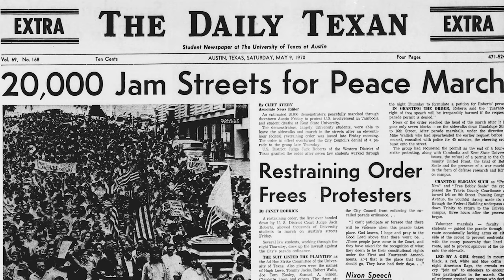Alcalde Docs | Sweet Harmony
The 40 Acre 4, a barbershop quartet founded at UT, has been making music for almost 50 years.

MB01OXEQGUUIXSS